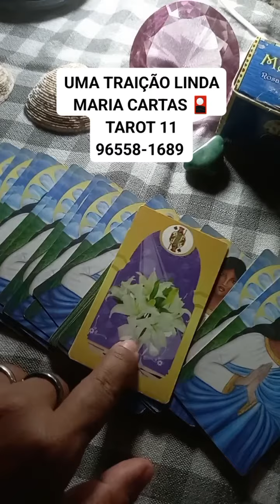A TRAIÇÃO LINDA MARIA CARTAS 🎴 TAROT 11 96558-1689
SOTEIO TODOS OS DIAS CONSULTAR CONPLETA COM AS CARTAS 🎴 SÓ 2 REAIS NO PIX 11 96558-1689 OU DEPÓSITO

SORTEIO 22:00 PARA MAIS INFORMAÇÕES 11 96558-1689  PROMOÇÕES DE DEZEMBRO

1-NA COMPRA DE QUALQUER TRABALHO VOCÊ GANHAR UMA CONSULTAR CONPLETA CARTAS 🎴 TAROT

2-NA COMPRA DE QUALQUER PERGUNTAR CARTAS 🎴 TAROT 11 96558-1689 VOCÊ GANHAR UMA SIMPATIA DA PROSPERIDADE

3-NA COMPRA DE UMA SIMPATIA VOCÊ GANHAR UM SIGNIFICADO DE SONHOS

4-NA COMPRA DE CONSULTAR CONPLETA CARTAS 🎴 TAROT 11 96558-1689 VOCÊ GANHAR UMA SIMPATIA AMOROSA PARA SUA VIDA AMOROSA PARA ATRAIR MAIS AMOR 😍

DEUS ABENÇOE..
BOA-TARDE E UM MARAVILHOSO FINAL DE SEMANA PARA TODOS VOCÊS  🥰🍀🙏💰

🥰😘 🥰😘🙏TEM PROMOÇÃO ATÉ FINAL DO MÊS.

😍🥰🍀😘🙏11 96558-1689 AGENDE SUA CONSULTAR 100,00

  PERGUNTAR 25,00 NO PIX 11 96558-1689 OU DEPÓSITO 🥰🙏🌈

PERGUNTAS, CONSULTAR, SIMPATIAS, ADOÇAMENTOS, AMARRAÇÃO AMOROSA, SIGNIFICADO DE SONHOS, QUEBRA DE MÁGIA NEGRA, TRAGA SEU AMOR 🥰🙏TRABALHOS É MUITO MAIS ➕ VENHA CONFERIR.

😍🥰🍀😘🙏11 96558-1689 AGENDE SUA CONSULTAR